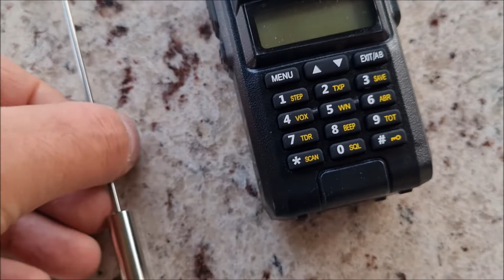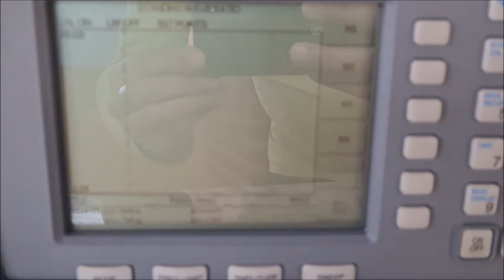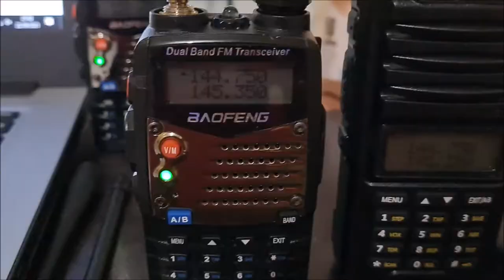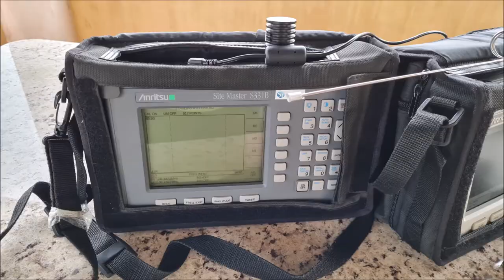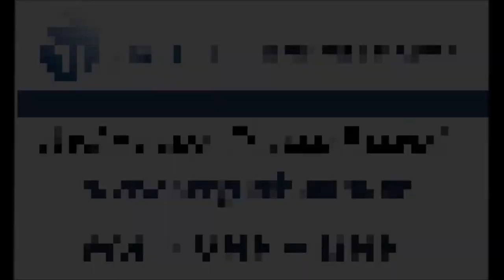Comprou um rádio Baofeng Veja nossa antena para falar melhor! Uso profissional dual Band VHF UHF